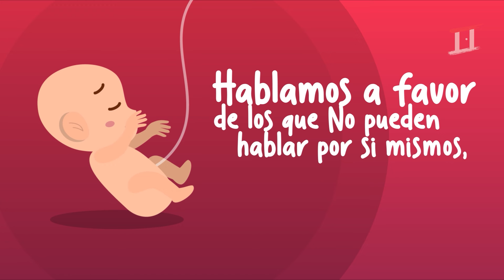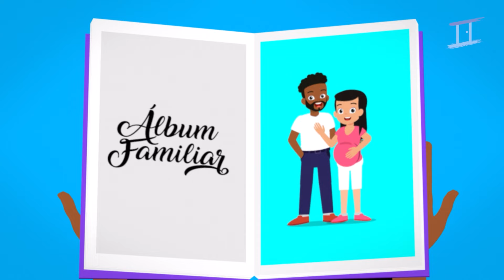Si a la vida ✨ Canciones infantiles 🎈🎨 Videos para niños 🎉 In Christ Kids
Únete a nosotros en un emocionante viaje lleno de esperanza y alegría con "¡Si a la Vida!" de In Christ Kids. 🎈🎨 Descubre canciones infantiles llenas de amor y respeto por la vida, acompañadas de videos educativos que transmiten valores fundamentales para los más pequeños.

En este especial provida, celebramos la maravilla de la vida con mensajes positivos y alentadores. A través de la música y la creatividad, tus hijos aprenderán la importancia de valorar y proteger cada vida, desde el momento de la concepción.

Suscríbete ahora para disfrutar de esta experiencia única con In Christ Kids y comparte este video con otros padres y familias que deseen inculcar en sus hijos el amor por la vida desde una edad temprana. ¡Porque cada vida es un regalo divino que merece ser celebrado! 🌟👶🏻